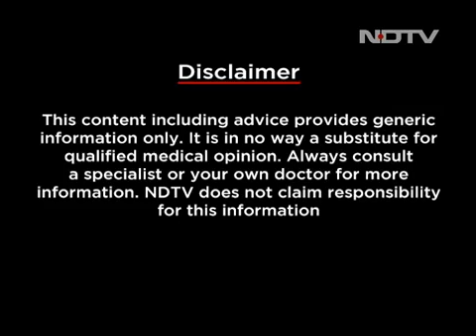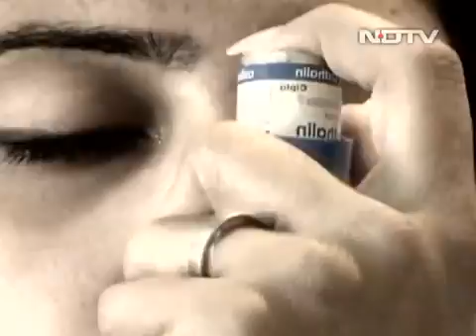Guidelines for a Safe Holi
Doctors on Call, Doctor Sameer Gupta and Doctor Sonia Lal Gupta give Health tips for a Safe Holi. Holi colors are made of harmful chemicals and metals. Different Holi colors contain different chemicals which can lead to big problems. It is important to play holi  with Organic colors.

About Voice Of Health-

Voice of Health is an initiative by medical experts, Dr. Sameer Gupta and Dr. Sonia Lal Gupta, to make more people aware of the importance and benefits of leading healthier lives. As a consolidated platform with online as well as offline channels, Voice of Health offers expert opinion and advice on everyday lifestyle habits and practices that help in maintaining overall health and vitality.

About NDTV Doctors On Call-

In addition, Dr. Sameer and Dr. Sonia endeavour to discuss, through Voice of Health, a variety of medical conditions and the best ways to avoid these; they also discuss possible treatment and recovery options for such conditions. Dr. Sameer and Dr. Sonia have their own TV show, ‘Doctors on Call’, which airs on NDTV and has been quite popular among a variety of audiences. What really sets Voice of Health apart is its active two-way communication approach. Dr. Sameer and Dr. Sonia believe not just in talking to but also in engaging with their audiences.